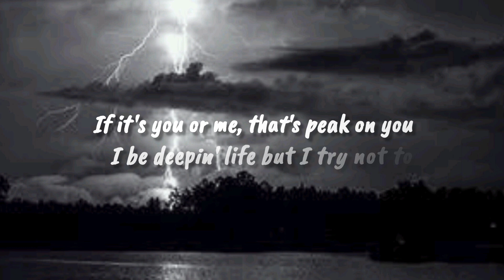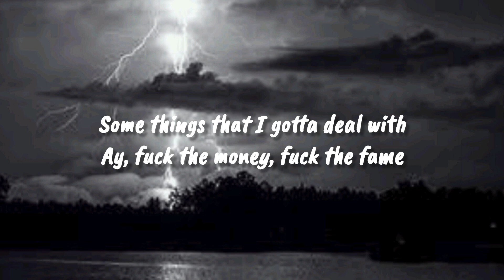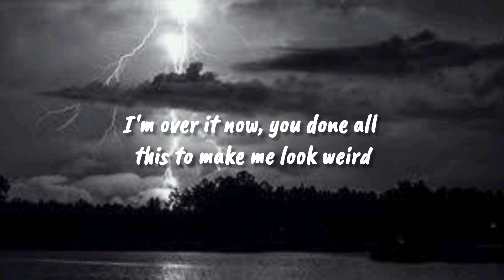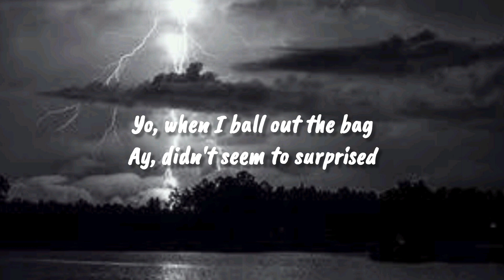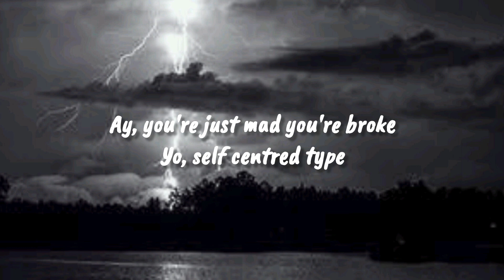Nemzzz - ESCAPE [Lyrics]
Lyrics
[Intro]
Yo

[Chorus]
So many questions, who do I ask?
Where do I go from here?
What are you smoking?
Ain't no average girl, my one top tier
What is it now?
I stood on business and I made it clear
I'm over it now, you done all this to make me look weird

[Verse 1]
If it's you or me, that's peak on you
I be deepin' life but I try not to
Reflect on life while preein' the view
I been lied to way too much
I don't even believe the truth
Ay, my vision was blurry and
I didn't know how to clean it
I was happier when I was broke
Ay, it's a awkward feelin'
My family know I ain't been myself
Some things that I gotta deal with
Ay, fuck the money, fuck the fame
And if shit goes wrong today
Ay, who else are they gonna blame?
If I don't help you out, you'll probably say I changed
Ay, my closest friend try draw me out
Talk on me, that's word of mouth
Speak with chest, no need to shout
That shit gon' catch up
Someone's gonna get bored up
Why? 'Cah this shit don't add up

[Verse 2]
Ay, you got a bone to pick with me
I feel like Piers Morgan
ETA in my trip, I said it already you know I'm stallin'
Yo, I feel like MJ now I'm ballin'
Latest nights and early mornings, ay
Yo, when I ball out the bag
Ay, didn't seem to surprised
That's expected, from me
Not you cah' you ain't that guy
Ay, you're just mad you're broke
Yo, self centred type

Nemzzz
ESCAPE
Nemzzz ESCAPE
ESCAPE Nemzzz
ESCAPE Nemzzz Lyrics
Nemzzz Lyrics
ESCAPE Lyrics